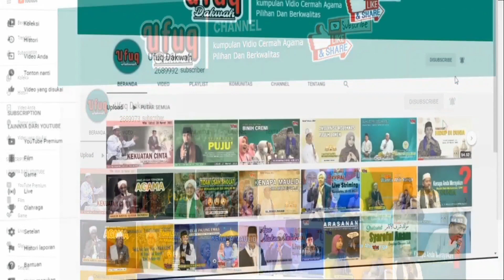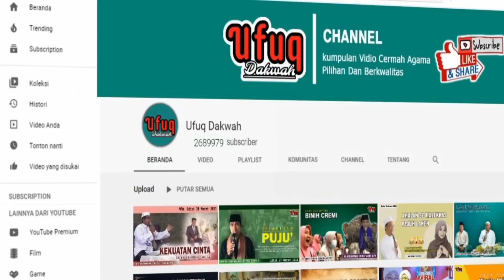KH. KHOLIL YASIN TERBARU 2022 || Tiga Haq Bagi MAYIT || Ds. Larangan, Tanjung Bumi, Bangkalan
Lokasi : Desa Larangan Kecamatan Tanjung Bumi Kab. Bangjkalan
Hari : Ahad 26 Juni 2022